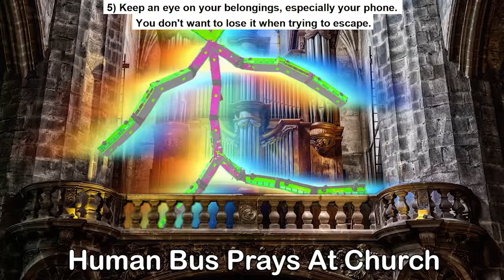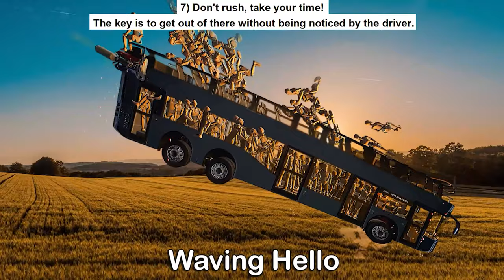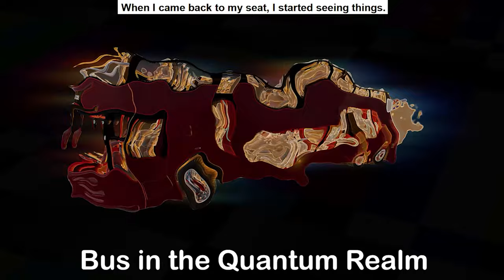37 "Bus Horn" Sound Variations in 120 Seconds